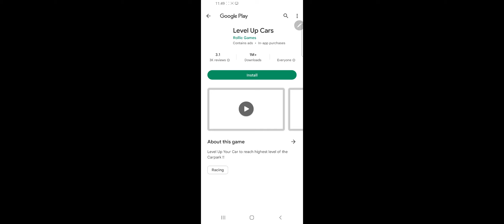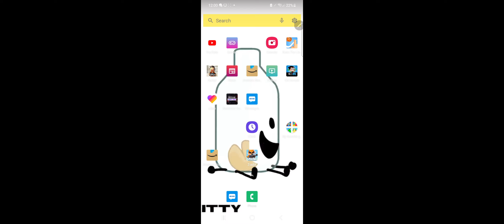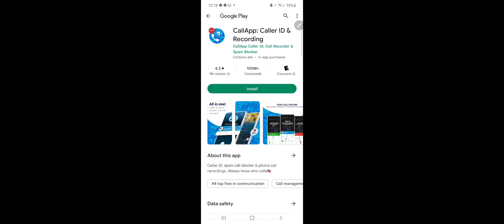Plant versus zombies 2 episode 27 World lost city Levels 6 7 8 9 10